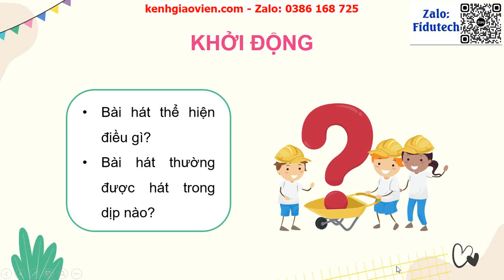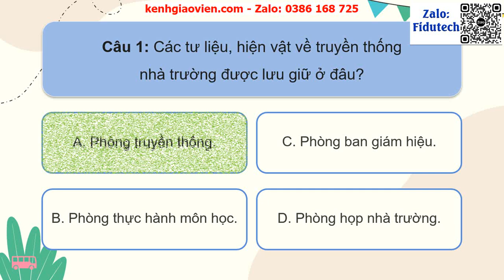Giáo án PowerPoint Chủ đề 1 Tuần 1: Tự hào truyền thống nhà trường | GA điện tử HĐTN 5 cánh diều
Phía trên là giáo án powerpoint hay còn gọi là giáo án điện tử, giáo án trình chiếu Chủ đề 1 Tuần 1: Tự hào truyền thống nhà trường | GA điện tử HĐTN 5 cánh diều. Giáo án được làm với phong cách: hiện đại, đẹp mắt để tạo sự hứng thú cho học sinh.
Ngoài ra, chúng tôi có đầy đủ giáo án powerpoint các bài khác trong chương trình sách giáo khoa HĐTN 5 cánh diều. Tin chắc rằng: Khi sở hữu bộ giáo án này, việc giảng dạy của thầy cô sẽ trở nên nhẹ nhàng và đạt hiệu quả tốt.